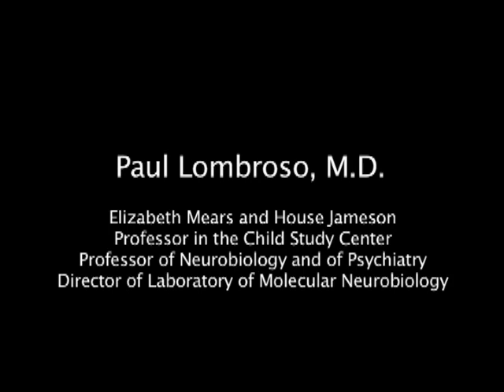Dr. Paul Lombroso discusses STEP and its role in regulating intracellular signaling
Dr. Lombroso is the Elizabeth Mears and House Jameson Professor in the Child Study Center and the Director of Laboratory of Molecular Neurobiology.

Dr. Lambroso's lab studies how humans normally learn and how these processes are disrupted in various neuropsychiatric disorders. He is interested in a number of disorders including Autism, Tourette's syndrome, obsessive-compulsive disorder, as well as drug addiction and Alzheimer's disease. His work focuses on a brain-specific protein tyrosine phosphatase called STEP and its role in regulating intracellular signaling.